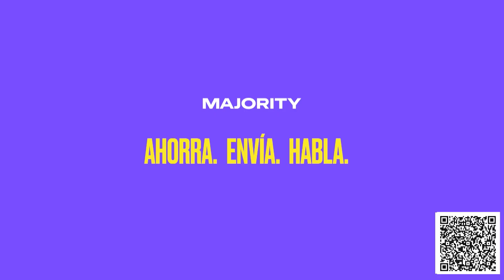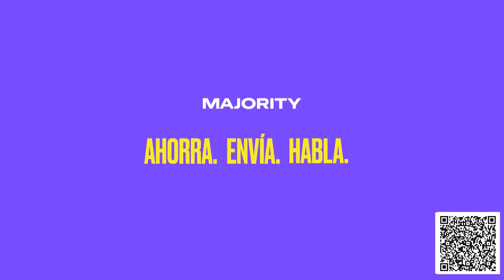Trabajadores realizaron Vía Crucis que viven por mal pagados | NoticiasEVTV | 04/04/2023 3/5